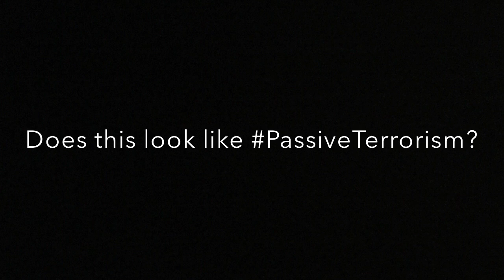Hijab is Not PassiveTerrorism - TAKE ON HATE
The Campaign to TAKE ON HATE is shocked that the U.S. Military has published a resource describing hijab as a symbol of “passive terrorism.” This could not be further from the truth. Religious dress, such as the hijab, is a symbol of faith and has absolutely nothing to do with terrorism or extremism, which stem from twisted ideologies and not religious traditions. Implying such contributes to dangerous stereotypes and discrimination against Muslim Americans that goes against our country’s values.

We call on the U.S. Military to immediately revise this resource on countering violent extremism by removing such false and dangerously misleading statements.